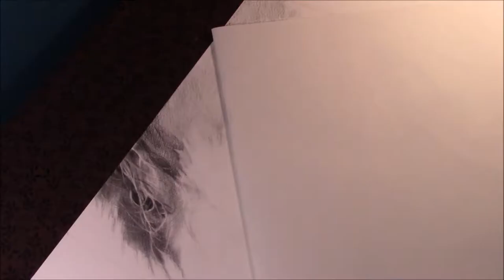Realistic Horse Portrait Speed Drawing {2019 art competition entry}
J.M.J.
     This piece is called "Confidence and Trust." The beautiful subject is my quarter horse mare, Petra. You'd think such a strong animal as a horse would be fearless; but I won't forget how she helped me improve my confidence as a rider and just as a person in general. How inspiring it was to see her go from a scared animal to a trusting companion.
     That's why I picked this picture to be my entry for a high school art competition coming up in a couple weeks! This one was a long haul so thanks everybody for the support! God Bless!